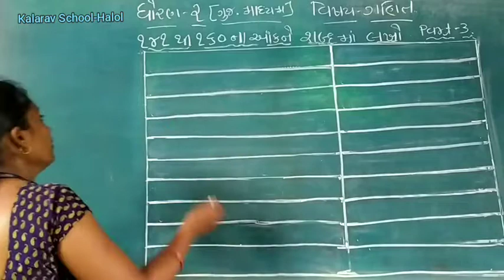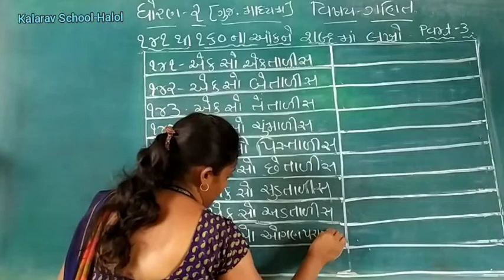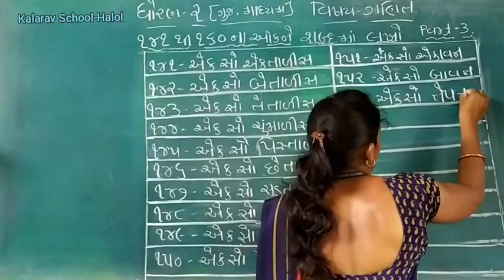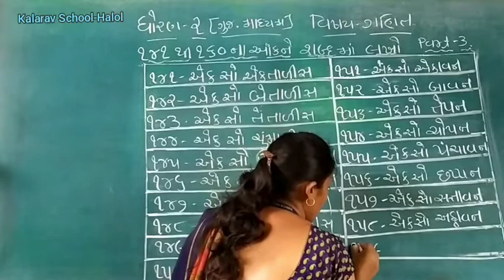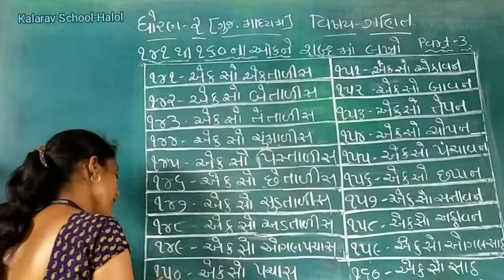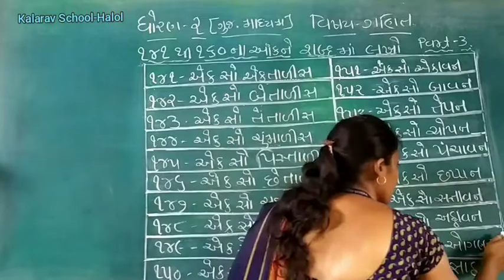STD. 2 GM GANIT 141 THI 160 NA ANK NE SHABDAMA LAKHO PART- 3